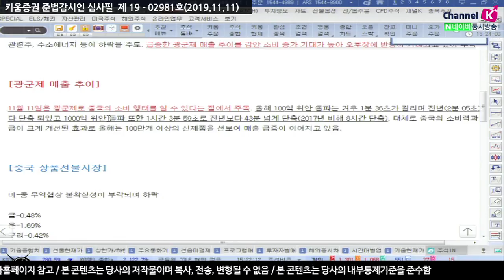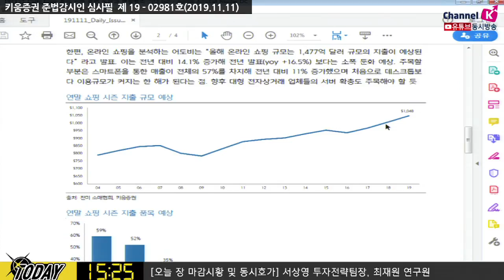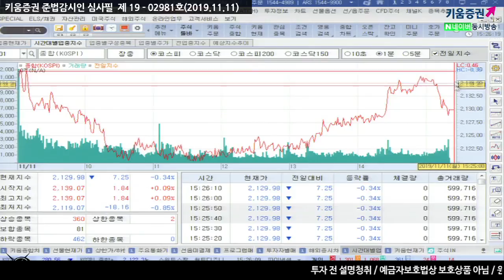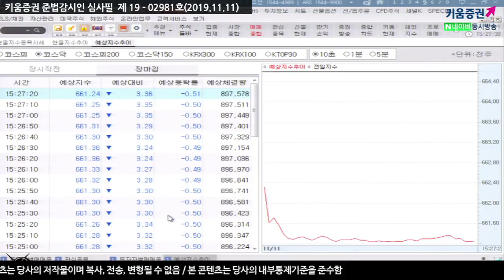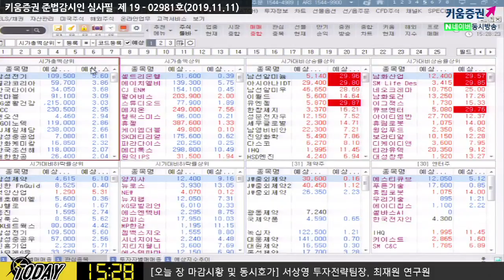[주식] 마감시황 / 국내증시 오후 3시 이후 갑자기 낙폭한 이유는? (19.11.11)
트럼프 대통령 "중국은 관세철폐를 원하고 있으나 나는 아무것에도 합의하지 않았다" 라고
중국과 배치되는 듯한 언급하면서 투자심리 위축
광군제 약 96초만에 매출 100억 위안 돌파...기록 경신
중국 소비력과 공급이 크게 개선된 효과
소비심리 견조한 모습 보여
홍콩 항셍지수 3%대 하락...아사아 증시 대체로 약세
관세청 10일까지 11월 한국 수출 발표
119억 달러 전년동기 대비 20% 감소
수입, 123억 달러 기록
김순영 키움증권 채널K 앵커, 서상영 수석연구위원, 최재원 연구원 투자전략팀
「구독」과 「좋아요」 눌러주세요~